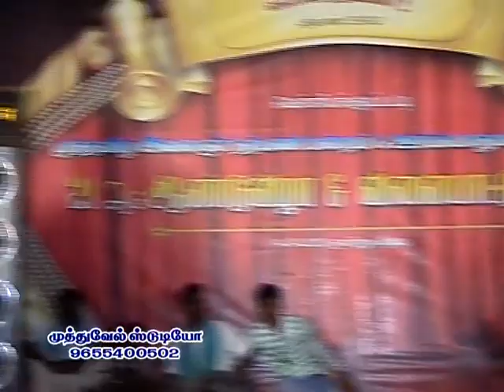ஆடல் பாடல் 2023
Tamil kuthu songs | ஆடல் பாடல் நிகழ்ச்சியின் ஹிட் பாடல்கள் | tamil record dance hit songs

adalpadal
adalpadal videos,
new adalpadal,
2022 adalpadal,
latest adalpadal,
gana boys adalpadal,
new adalpadal videos,
adalpadal videos 2022,
adalpadal dance queen,
latest adalpadal videos,
new adalpadal videos 2022,
gana boys adalpadal videos,
latest adalpadal videos 2022,
gana boys adalpadal videos 2022,
maestro mathibala sivagangai adalpadal,
adal padal,
adal padal hot,
adal padal 2022,
adal padal tamil,
adal padal dance,
adal padal latest
ஆடல் பாடல்,
ஆடல் பாடல் நிகழ்ச்சி,
இளநகர் ஆடல் பாடல்,
சரணாலயா ஆடல் பாடல்,
நாமக்கல் ஆடல் பாடல்,
சிங்கிபுரம் ஆடல் பாடல்,
ஆடல் பாடல் கலை நிகழ்ச்சி,
சேந்தமங்கலம் ஆடல் பாடல்,
அதர்வா பாய்ஸ் ஆடல் பாடல்,
இளநகர் சரணாலயா ஆடல் பாடல்,
கல்லூரி பாய்ஸ் ஆடல் பாடல்,
நாமக்கல் இளநகர் ஆடல் பாடல்,
ஆடல் பாடல் நிகழ்ச்சி வீடியோ,
காட்டுப்பாளையம் ஆடல் பாடல்,
பார்க்கவன் பாய்ஸ் ஆடல் பாடல்,
வாழப்பாடி ஆடல் பாடல் நிகழ்ச்சி,
கரூர் வெள்ளக்கோயில் ஆடல் பாடல்,
வாழப்பாடி சிங்கிபுரம் ஆடல் பாடல்